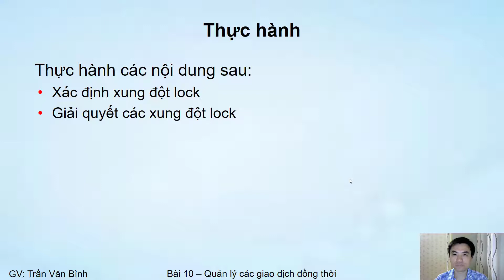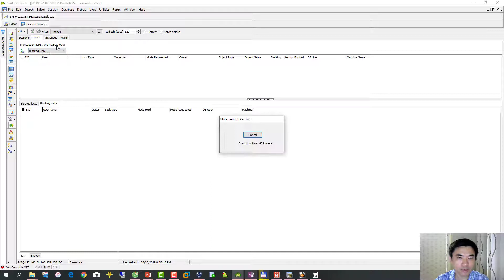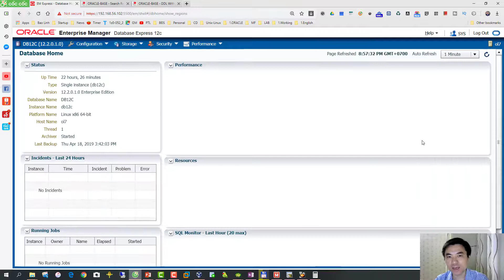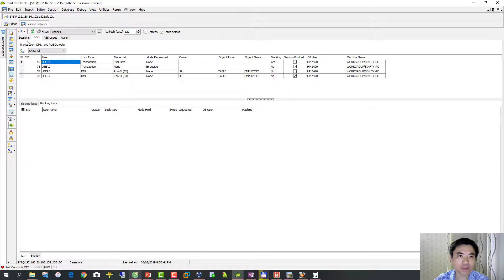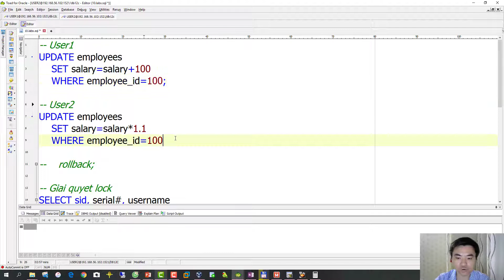Quản trị Giao dịch đồng thời - Thực hành (10.2) | Oracle Datatabase Tutorial | Trần Văn Bình | OraAZ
* 10.2.Quản trị giao dịch đồng thời - Thực hành | Oracle Datatabase Tutorial | Trần Văn Bình  | OraAZ
* Dữ liệu trong thời đại 4.0 là "TRÁI TIM" của doanh nghiệp. Quản trị cơ sở dữ liệu (Database Administration - DBA) là ngành có lương cao nhất trong ngành IT và đầy tiềm năng trong thời đại 4.0. Oracle là cơ sở dữ liệu hàng đầu trên thế giới và được rất nhiều doanh nghiệp lớn trên thế giới và Việt Nam sử dụng.

* Bạn có mong muốn từng bước trở thành chuyên gia DBA không? Nếu câu trả lời là CÓ thì hãy nhanh chóng đăng ký sở hữu trọn đời khóa học online "Quản trị cơ sở dữ liệu cơ bản" của tôi tại Unica (bạn có thể xem trên điện thoại, máy tính bảng, PC vào bất kỳ lúc nào chỉ cần có mạng Internet). Hiện tại tôi đang khuyến mại cho 100 bạn đăng ký đầu tiên giảm giá từ 1.200K còn 799K: